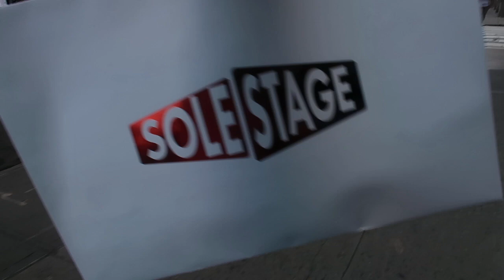sole stage shopping...Balenciaga next??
birthday coming up so im going shopping.